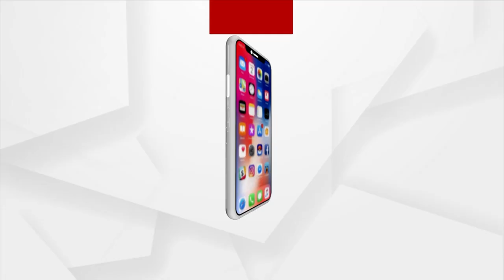Magnificent Song Performed By Singer At VIMSAR Hospital